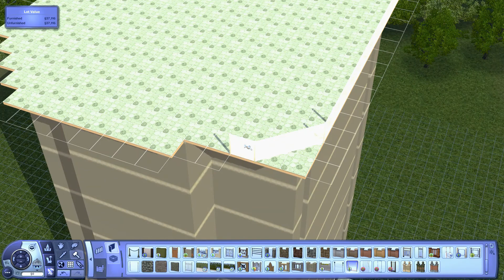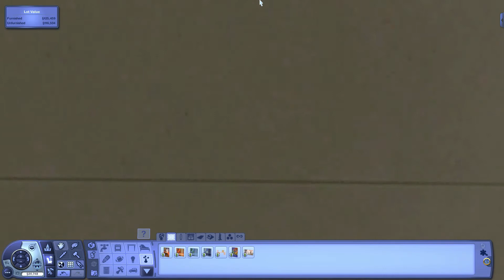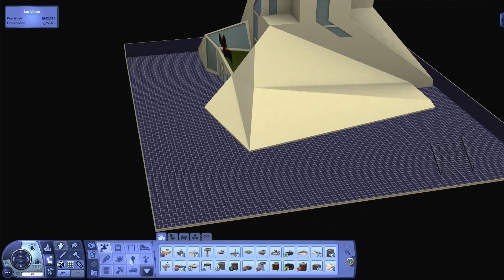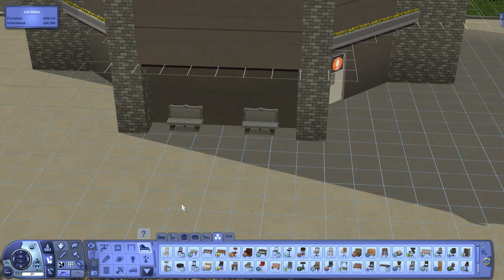Sims 3 Dark Harbor Planetarium Speed Build🛠️🖤 💫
Some friends and I have started this project to build for Dark Harbor.
I'll be uploading as I go and we will share the save file when complete.

Planetarium and Astronomy Career

or
Sims 3 Pack (Install via Launcher) ⬇️